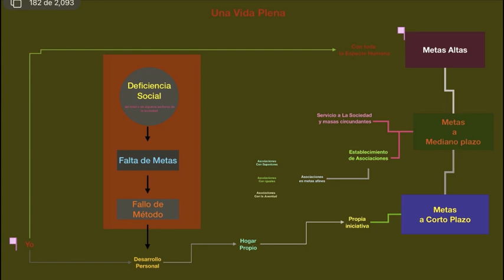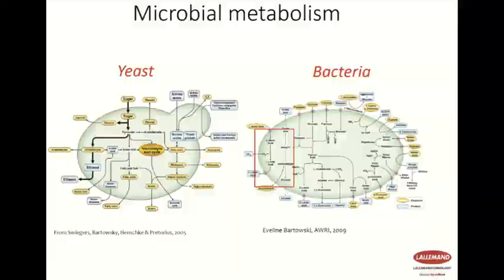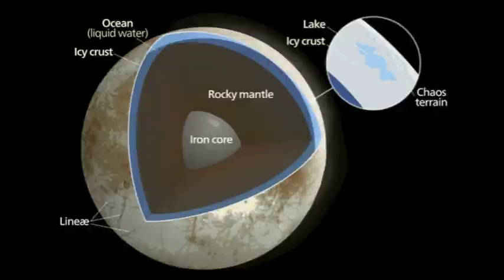Instrumento de Plebiscito Vox populi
Como ser una civilización 1en la escala de Kardashev